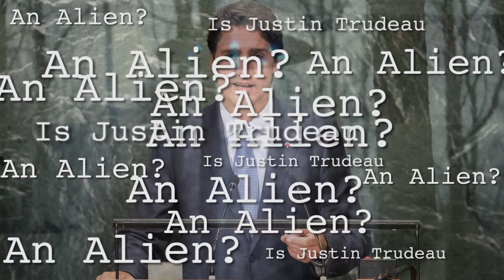Is Justin Trudeau an Alien ?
Discover the truth the Canadian Government refuses to tell you.